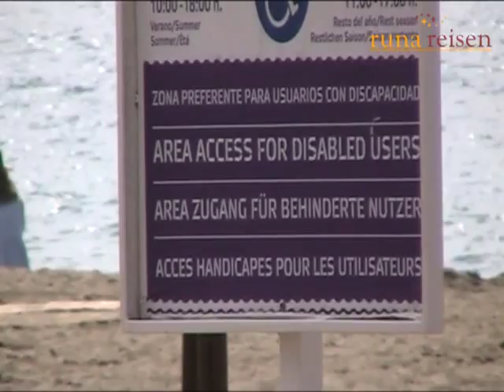Rollstuhl Urlaub - Hotel Playa de las Americas (Buchungsnummer 351)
Das Hotel bietet neben rollstuhlgerechten Appartements auch einen Sitzlifter am Swimmingpool. Zum rollstuhlgerechten Strand sind es nur wenige Meter.